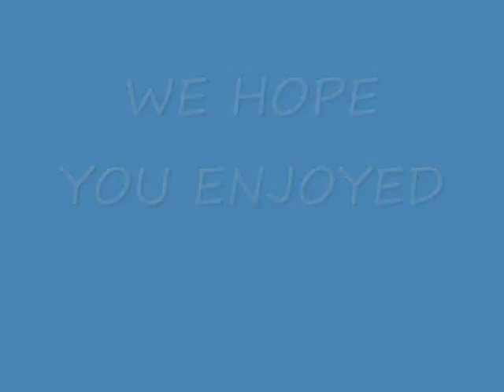THE AGE OF FLIGHT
Airplanes and helicopters flying overhead. Most are from Andrews Air Force Base in Maryland